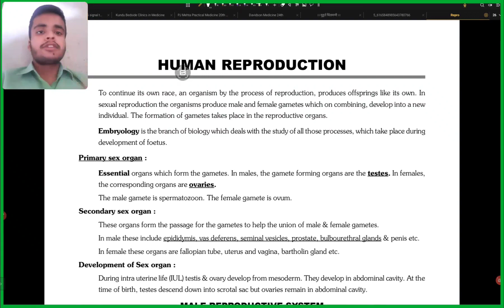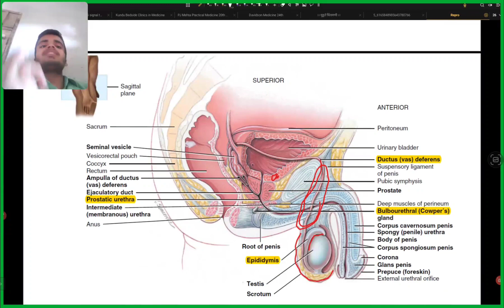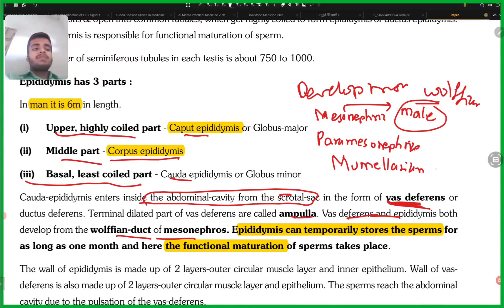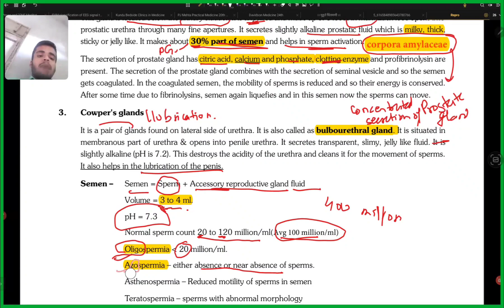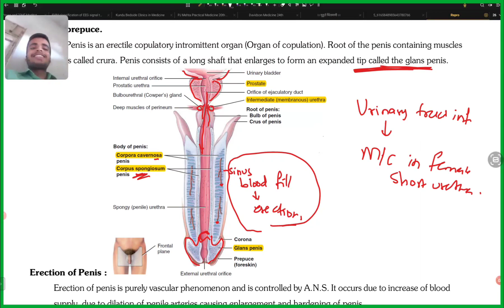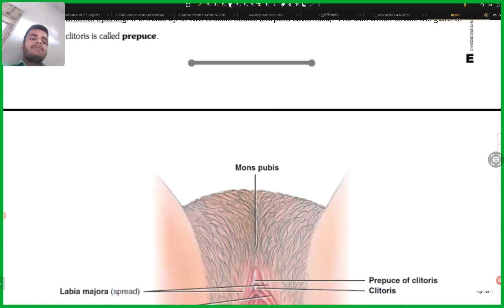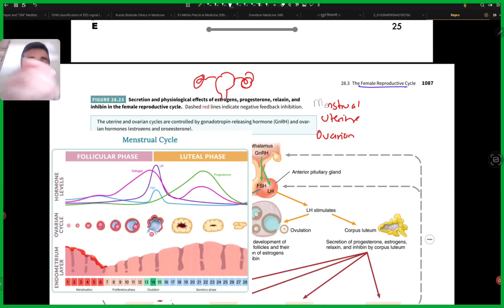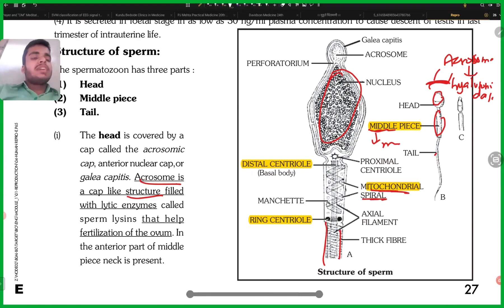Reproductive system one shot for CEE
gearing yourself up for cee 2024
zoology for CEE
dashain message
cee 2024
Aashik Jha